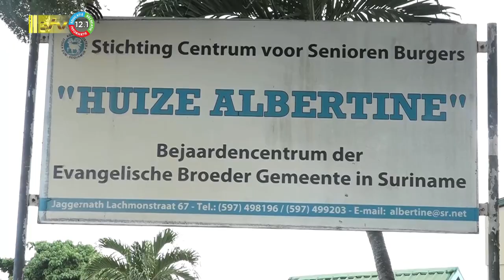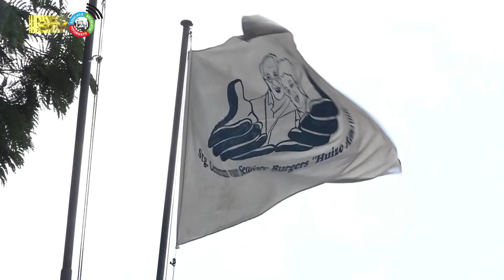13 12 2023 Oplevering ziekenboeg Huize Albertine